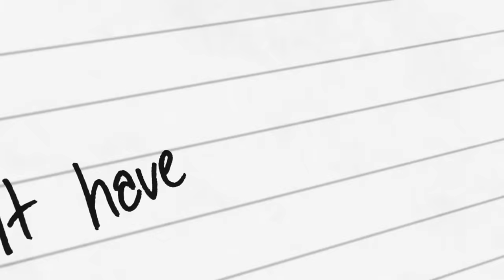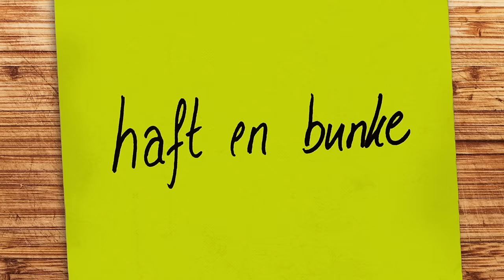Ankerstjerne X Pede B X Isaac Kasule - Alle Vores Helte (Produceret af Anker//Namah)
Officiel video til “Alle Vores Helte”.

Produceret af Anker//Namah

Grafik og animation: Dennis Bøgestad Laursen & Jon Mikkel Møldrup Hansen, Colorcode ApS.